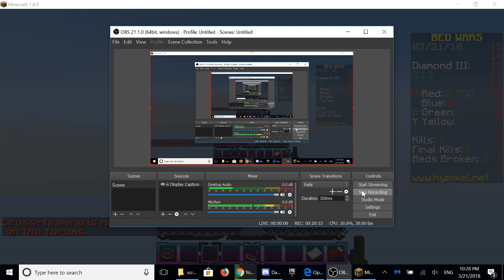Hypixel Bedwars w/ Kit